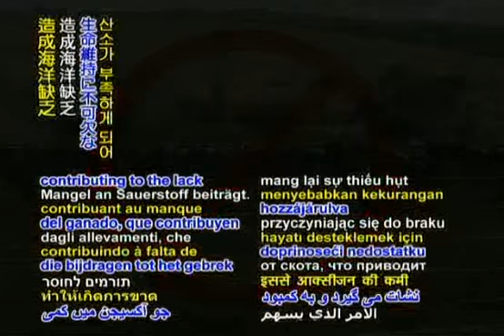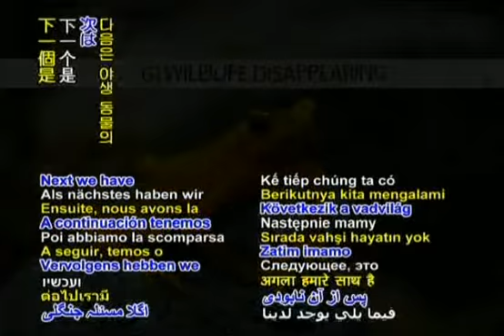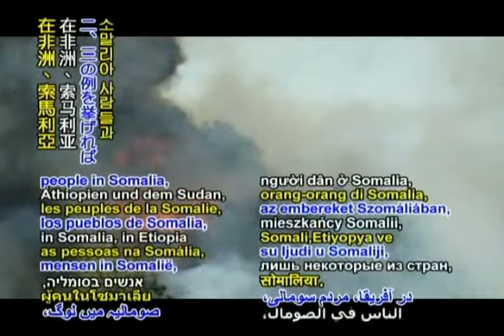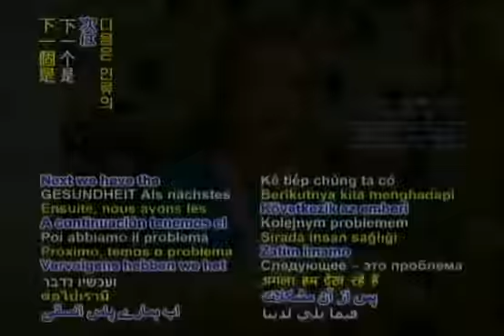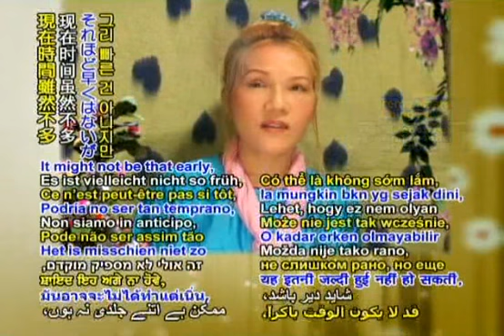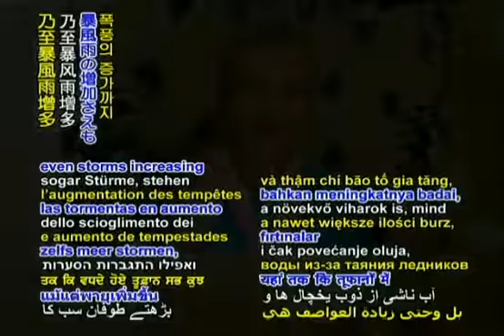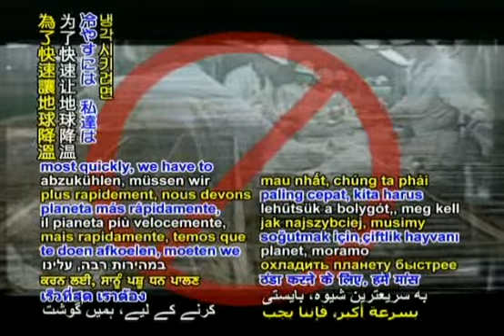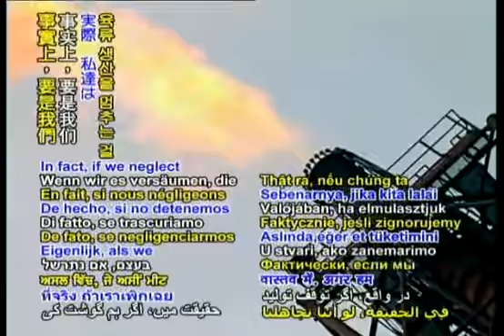An Urgent Message from Supreme Master Ching Hai -2